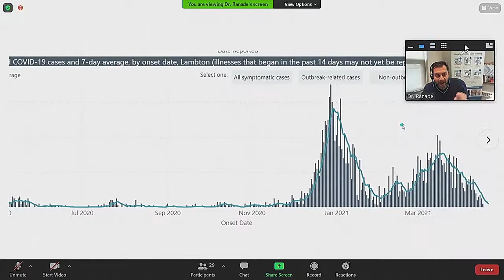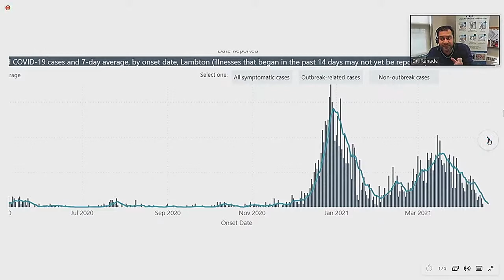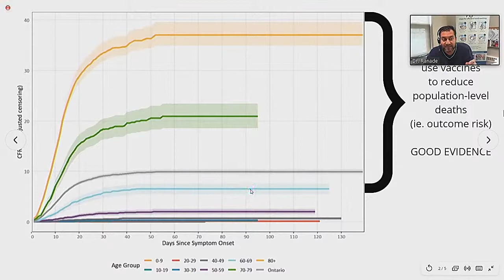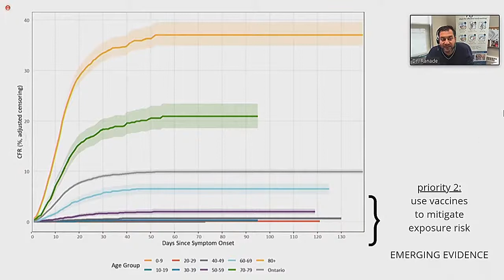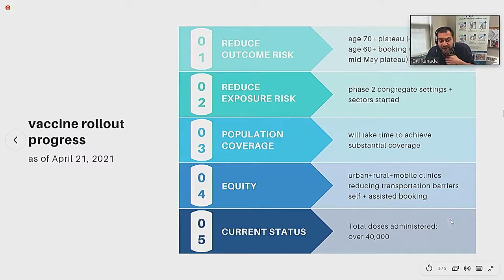Committee A.M. - 21 Apr 2021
Call to Order - Committee A.M.

   Board of Health:

   INFRASTRUCTURE & DEVELOPMENT SERVICES DIVISION

   Correspondence to Receive and File

      PW 05-02-21 An article from the Ontario Good Roads Association dated March 2021 regarding the Ontario cargo e-bike pilot program guidelines for municipalities.

      PD 05-03-21 A letter from Ann-Marie Norio, Regional Clerk, Niagara Region dated March 4, 2021 regarding a motion that was passed by Regional Council at its meeting on February 25, 2021 regarding Sched...

      PD 05-05-21 A letter from Teepu Khawja, Assistant Deputy Minister and Chief, Emergency Management, Ministry of the Solicitor General dated March 30, 2021 regarding the County of Lambton meeting compli...

   Correspondence from Member Municipalities

      PW 05-01-21 A letter from Jeff Baranek, Clerk, Township of St. Clair, dated February 19, 2021 regarding two resolutions, both concerning traffic control on Kimball Road at Courtright and Petrolia Line...

   Information Reports

      Information Report dated April 21, 2021 Regarding 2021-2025 Roads Construction Program.

      Information Report dated April 21, 2021 Regarding Emergency Management Coordinator Activities Report.

      Information Report dated April 21, 2021 Regarding July 2020 Population Estimates.

      Information Report dated April 21, 2021 Regarding Tiny Homes - County Planning Context.

   Reports Requiring a Motion

      Report dated April 21, 2021 Regarding County Official Plan Amendment Fees.

   Other Business

   PUBLIC HEALTH SERVICES DIVISION

   Board of Health (Lambton Public Health)

      BOH 05-06-21 A letter from Mayor Andy Mitchell, Chair, Board of Health of Peterborough Public Health dated February 12, 2021, expressing their support for Bill 216: Food Literacy for Students Act, 202...

      BOH 05-07-21 A letter from Mayor Andy Mitchell, Chair, Board of Health of Peterborough Public Health dated February 16, 2021, regarding paid sick leave during an infectious disease emergency. Peterbor...

      BOH 05-08-21 A letter from Gary McNamara, Chair Board of Health and Theresa Marentette, Chief Executive Officer of Windsor-Essex County Health Unit, dated February 22, 2021 regarding mandatory paid si...

      BOH 05-09-21 A letter from Anita Dubeau, Chair of Simcoe Muskoka District Health Unit Board of Health dated March 1, 2021, regarding province Employment Standards reform for provision of paid sick day...

      BOH 05-10-21 A letter from Mayor Andy Mitchell, Chair, Board of Health of Peterborough Public Health dated March 5, 2021, expressing support for the recommendations of the Ontario Directors of Educati...

   Information Reports

      Information Report dated April 21, 2021 Regarding COVID-19 Activities Update - April 2021.

      Report dated April 21, 2021 Regarding Grant Funding for Older Adult Care Pathway Development.

   Emergency Medical Services Department

   Information Reports

      Information Report dated April 21, 2021 Regarding 2020 Ambulance Response Times.

      Report dated April 21, 2021 Regarding Community Paramedicine in Long-Term Care Funding.

   Other Business

   CULTURAL SERVICES DIVISION

   Information Reports

      Information Report dated April 21, 2021 Regarding Status of Operations - Cultural Services Division.

   Other Business

   IN-CAMERA

   ADJOURNMENT